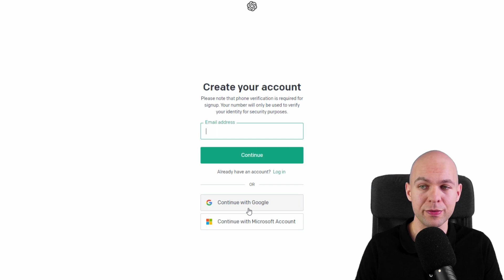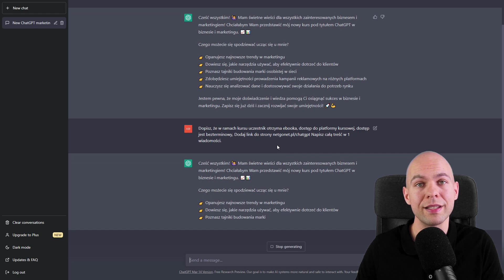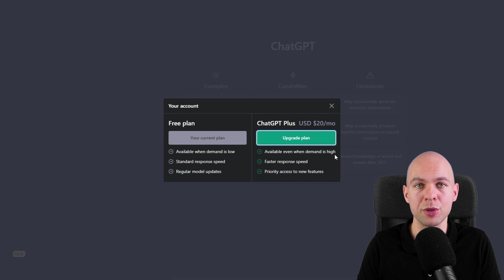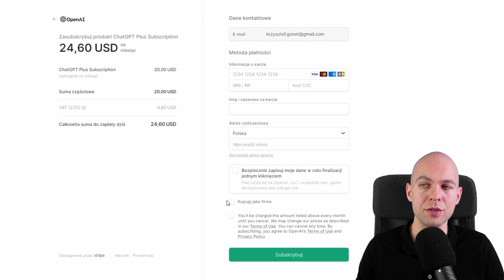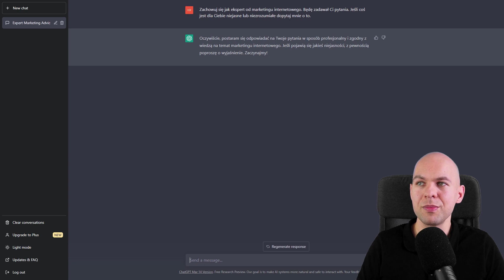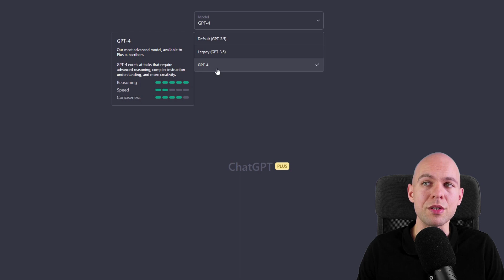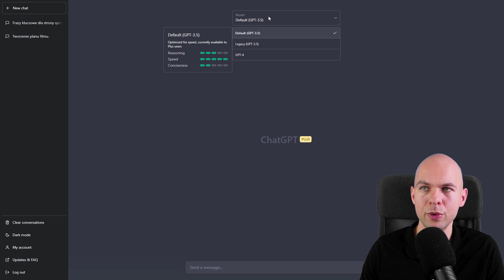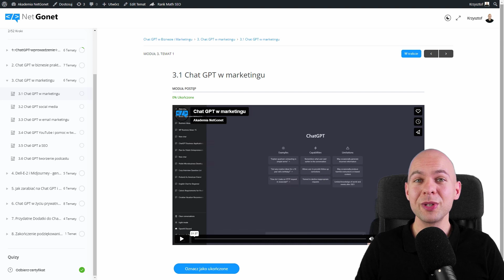Chat GPT Poradnik Po Polsku Chat GPT 4 od OpenAI Sztuczna Inteligencja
Dowiedź się jak korzystać z Chat GPT i Chat GPT4. Dowiesz się jak utworzyć konto, poruszać się po systemie i generować wartościowe treści. W filmie pokazano kilka przykładów wykorzystania Chat GPT w życiu zawodowym i prywatnym.

🔥Dołącz do kursu Chat GPT w biznesie i marketingu

⏱️Znaczniki czasowe⏱️
0:00 ​​  - Chat GPT i ChatGPT 4 poradnik wprowadzenie
0:19  - Jak stworzyć bezpłatne konto ChatGPT
0:37  - Weryfikacja adresu e-mail ChatGPT
1:14  - Rozpoczęcie korzystania z GPT
1:40  - Generowanie wartościowych treści
2:52  - Przejście na płatny plan GPT Plus
3:30 - Korzyści płatnego planu GPT Plus
3:49  - Porównanie wersji bezpłatnej i płatnej GPT
4:17  - Wykorzystanie Chat GPT w praktyce
6:50 - Chat GPT Plus jak korzystać
7:01 - Chat GPT 4 jak włączyć
8:48  - Chat GPT po Polsku jak korzystać
9:09 -  Chat GPT Kurs

🔥 Inne Kursy Online

👉Kurs WordPress Elementor - Jak stworzyć stronę internetową krok po kroku
👉Kurs WOW Platforma - Jak stworzyć własną platformę na WordPress